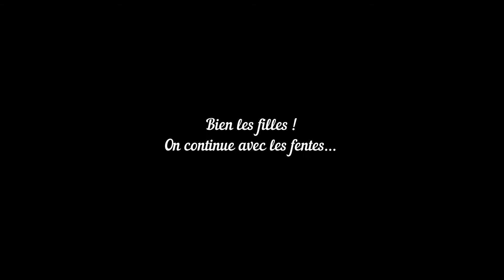2ème partie au sol / battements